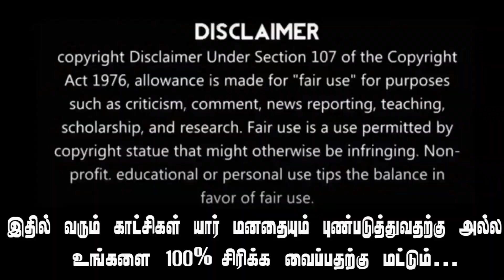ஆரிய சங்கி 😂 🤣ராமனுக்கு தமிழன் 🐯இராவணனின் மரனடி Troll | adipurush teaser troll tamil | NLK Memes